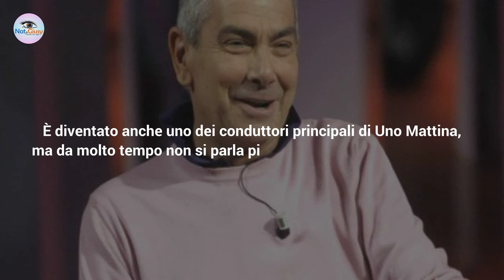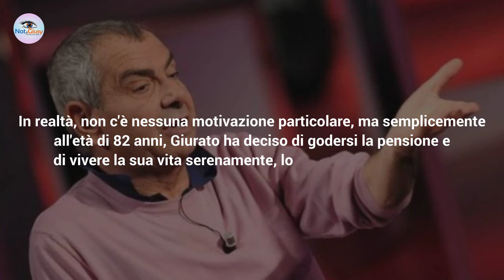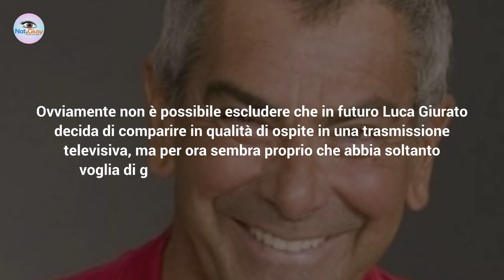Luca Giurato Meterora: Che Fine Ha Fatto Il Conduttore?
E' mistero intorno alla figura di Luca Giurato, un noto conduttore televisivo italiano, famoso per il suo stile unico e le sue gaffe memorabili. Ecco che fine ha fatto!